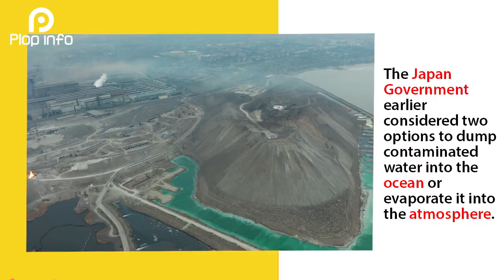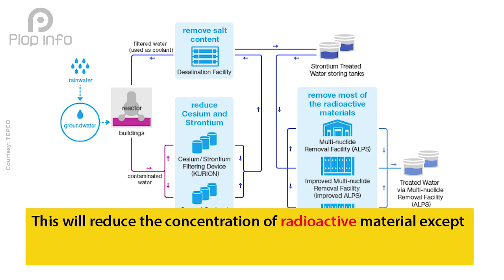Japan To Dump Radioactive Material In Sea | Fukushima Nuclear Disaster | Plop Info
Since the 2011 Tōhoku earthquake and tsunami which resulted in the Fukushima Daiichi nuclear disaster, when the reactors core meltdown, Japan has been faced one the worst nuclear radioactive crisis in the history of humankind following the Chernobyl Nuclear Disaster.
With highly radioactive water pilling up since the disaster, Daiichi as well as the Japan government are now running out of options on how to handle this huge radioactive waste. There are some options, but the most practical and convenient would be to dump this waster back to the ocean.